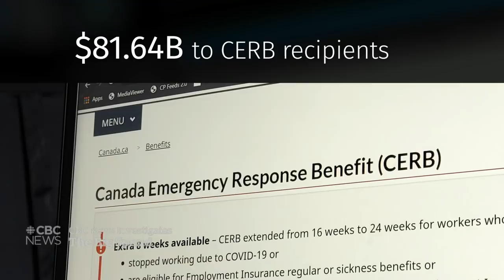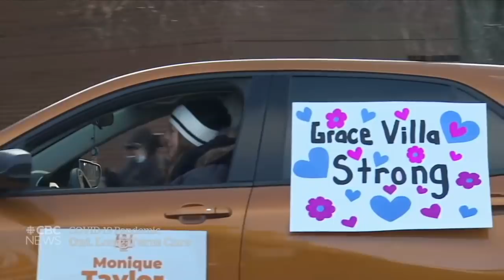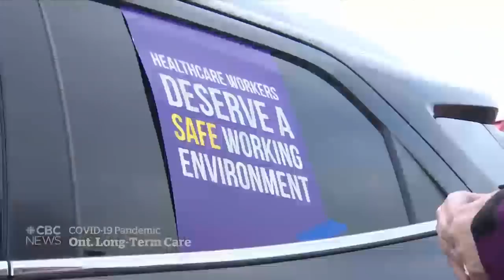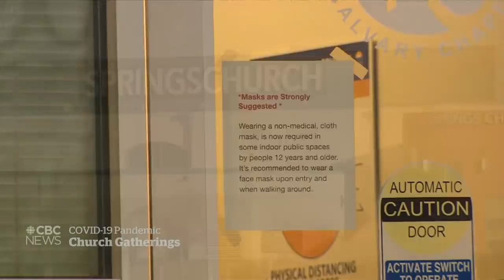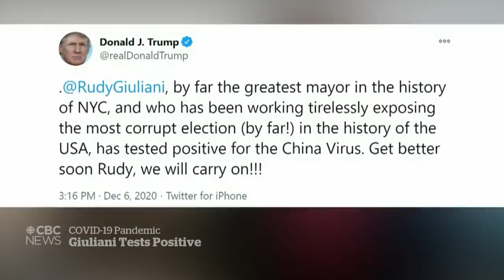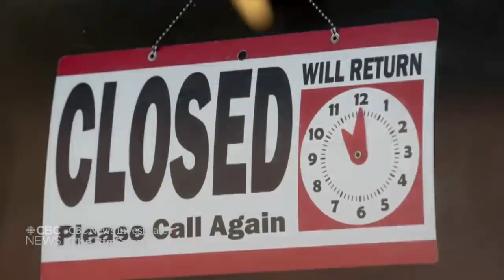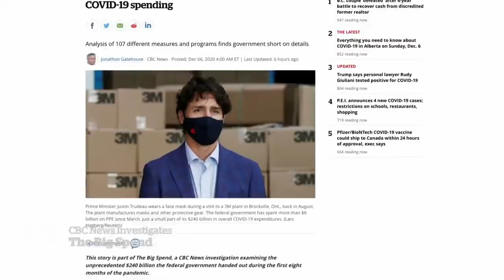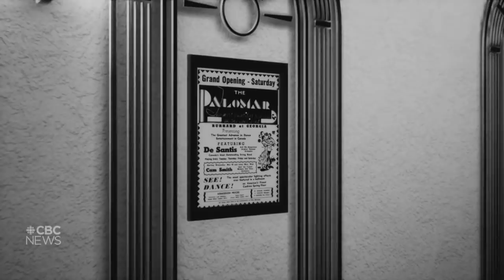CBC News: The National | Where Ottawa’s pandemic spending went | Dec. 6, 2020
A CBC News investigation, The Big Spend, examines how the federal government spent the $240 billion handed out during the first eight months of the pandemic. The details on how much individual Canadians received, who supplied PPE and which publicly-traded company got the most help. The worsening situation inside long-term care homes and why it’s so hard to make changes quickly enough to make a difference. Plus, how Jill Barber took the online performance to the next level.

00:00 The National for Dec. 6, 2020
01:10 Examining Canada's pandemic spending
03:33 How government spending helped one family
05:40 CBC News Investigates: The Big Spend
07:24 Ontario reports a record 1,924 new COVID-19 cases
07:56 Ontario nursing home staff call for more support
09:58 Quebec reports 1,691 new COVID-19 cases
10:25 Concerns about cracks in Quebec’s health-care system
12:18 Why COVID-19 lockdowns aren’t reducing cases
13:59 Alberta COVID-19 cases continue to surge
14:23 Shamattawa First Nation asks for military help
16:42 COVID-19 outbreak at B.C. mink farm
17:06 B.C. churches defy COVID-19 gathering limits
19:21 Pfizer vaccine could ship to Canada within 24 hours of approval
20:03 Rudy Giuliani tests positive for COVID-19
23:31 Worry fraud claims might keep some from voting in Georgia
25:50 Microwaves likely made diplomats sick in Cuba, U.S. report
26:17 Cameron Ortis and the RCMP secrets scandal
29:18 Remembering the 14 women killed at École Polytechnique
30:10 CBC News Investigates: The Big Spend
30:39 Air Canada received $492M in federal support
33:14 Early days of PPE contracts were ‘the wild west’
36:05 Pandemic Diaries: Newfoundland Inn owners
37:41 VR takes Jill Barber’s concert back in time
43:33 The Moment | Pandemic street party